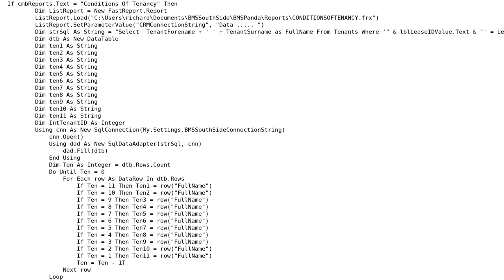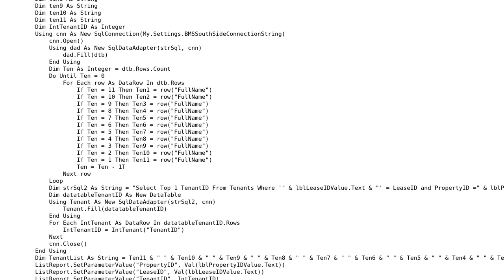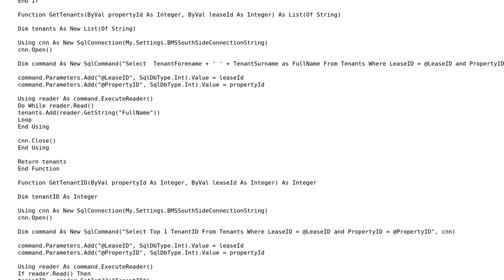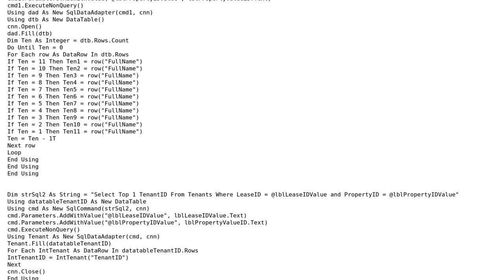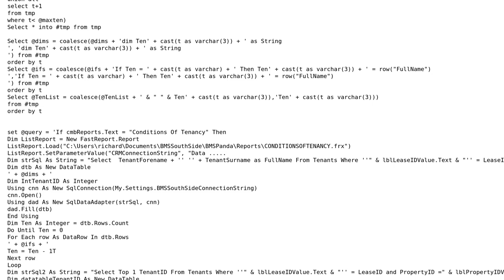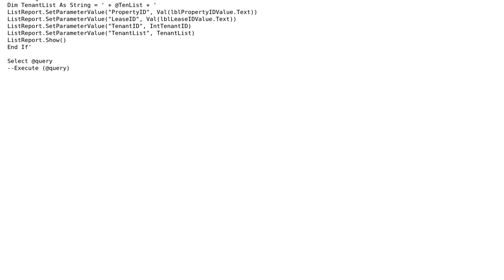Code Review: Automatic variable generation from data table (3 Solutions!!)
Code Review: Automatic variable generation from data table

With thanks & praise to God, and with thanks to the many people who have made this project possible! | Content (except music & images) licensed under CC BY-SA | Music | Images & others | With thanks to user the_lotus user Richard Glass user Malachi user Kalev Maricq and the Stack Exchange Network Trademarks are property of their respective owners. You are responsible for your own actions.